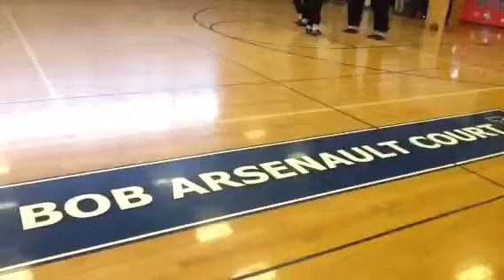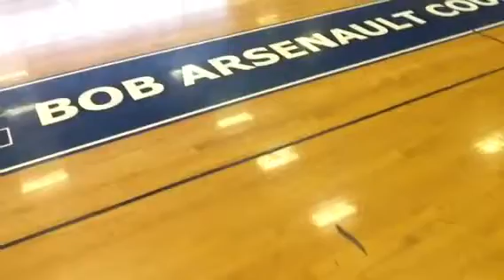LHS Veteran's Day 2013 National Anthem